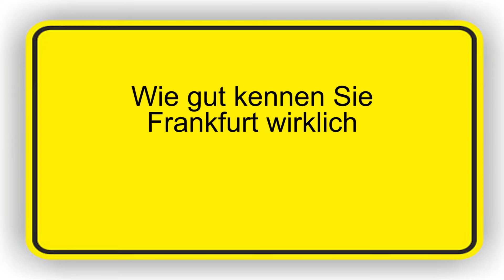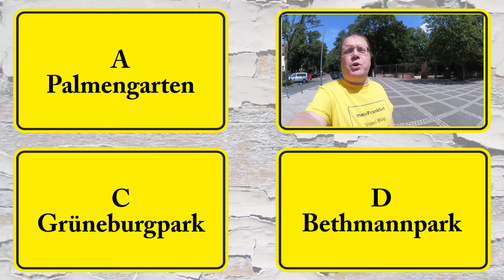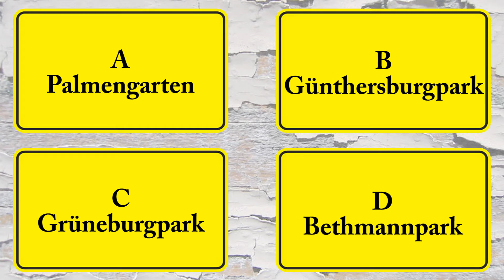meinFrankfurt: Quiz 08/2015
Wie gut kennen Sie Frankfurt wirklich?

Schauen Sie sich das Mosaik an. Wo wurde das Foto dazu aufgenommen?

A. Palmengarten
B. Günthersburgpark
C. Grüneburgpark
D. Bethmannpark

Klicken Sie im Video auf A, B, C oder D. Sie erfahren die Antwort
sofort.

Hans-Peter Brill